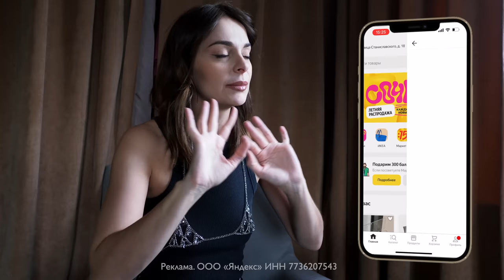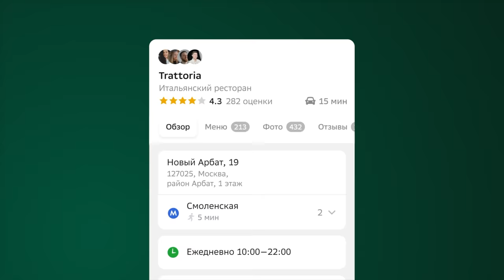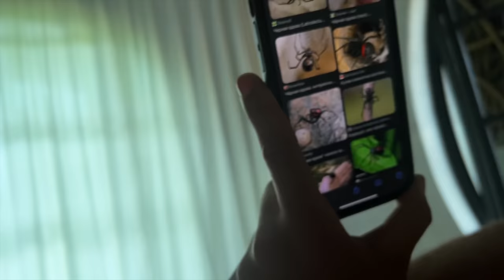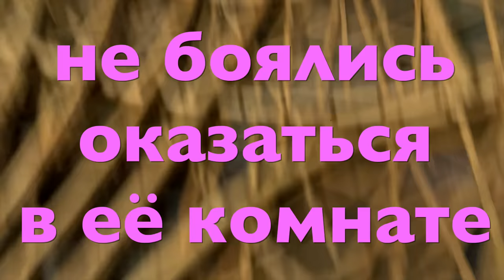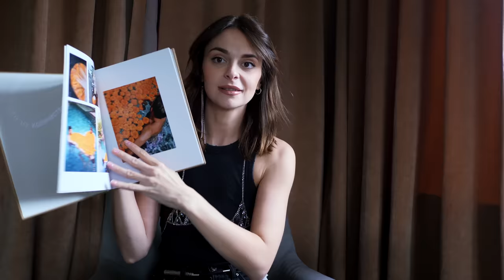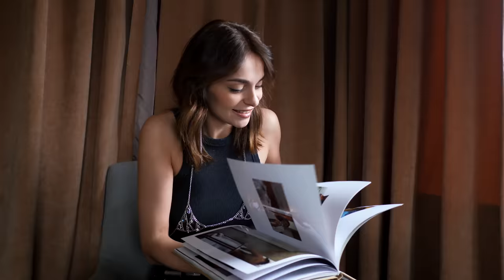Пока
Наше приключение закончилось, а эти видео останутся навсегда. Спасибо, что разделили со мной все впечатления! Видеть ваши комментарии - это очень важно ))

erid: LjN8KEsYy

Реклама. ООО "ДубльГИС" ИНН 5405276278, erid: LjN8KJoUJ

МУЗЫКА, использованная в видео:
Gunter Kallmann Choir - Daydream
Mac Miller - Small Worlds
MAYOT feat. FEDUK - Море
Сироткин - С самых высоких скал (я не могла поступить иначе)

Пока не будет влогов - буду делиться всем в запрещенной сети. Находите там @starikova.t.v и не скучайте )